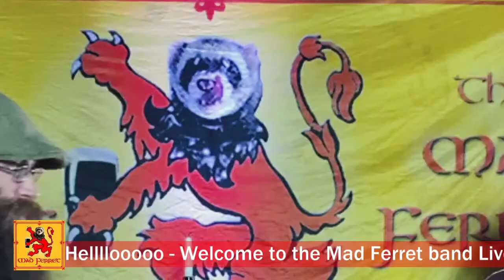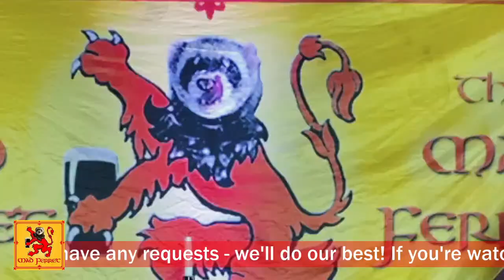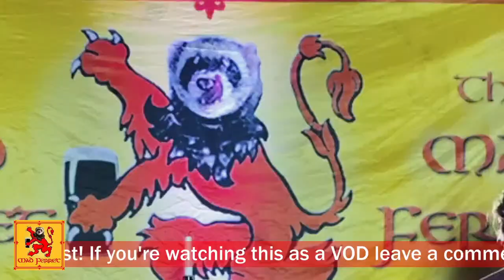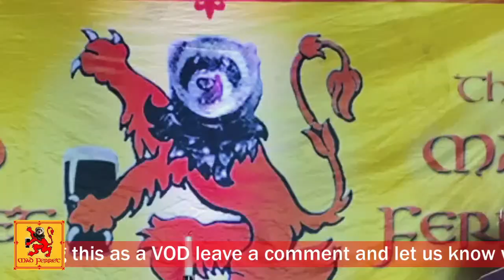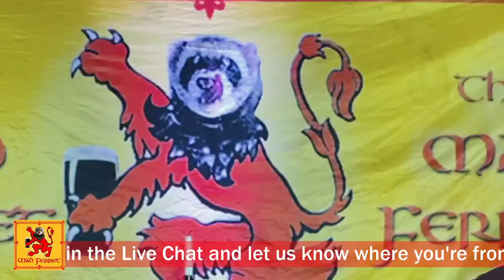The Mad Ferret Band's Ferrepy Session #310 Folk Music Live from Perth Scotland